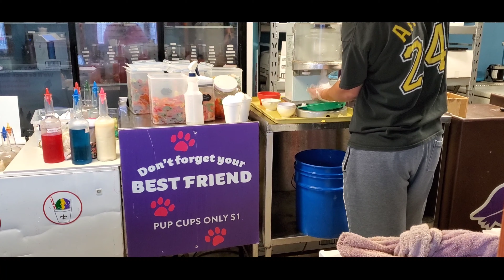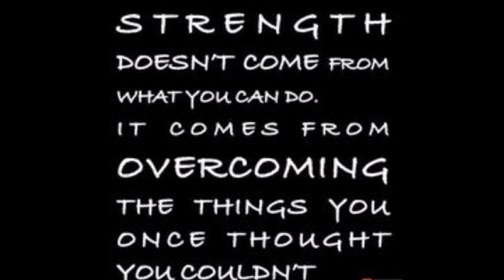SUMMER DATE VLOG